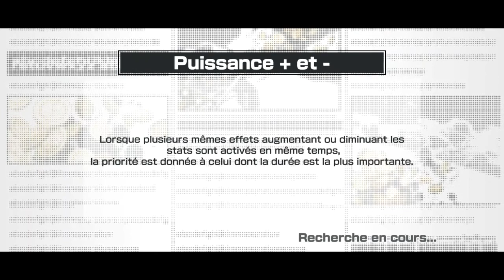One Piece Bounty Rush : Je finis d'invoquer mon 1er SBF !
Invocation OPBR sur les portails Uta et Roger.